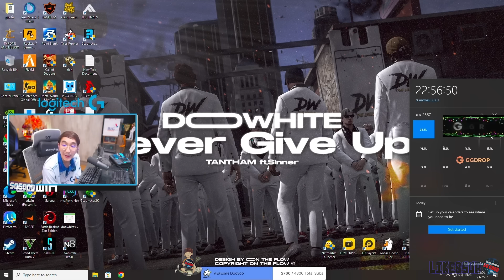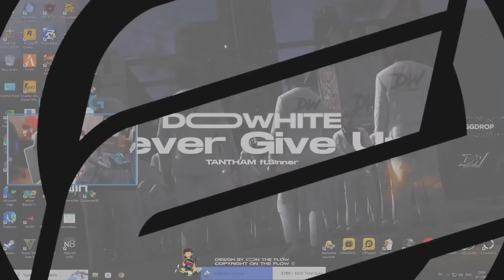เมื่อพี่แบงค์พูดอ้วนอัดคลิปเสียงนายกเบล ไปเปิดไม่โพรเทค กับบอสมืดยังไม่คืนเงิน | GTA V | WC2 EP.8307